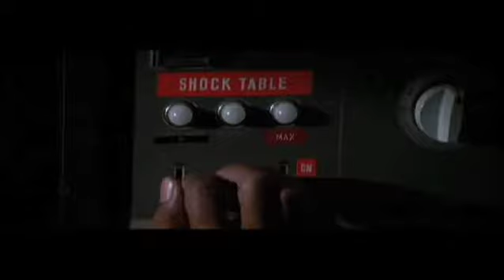Monkey Trouble Music Video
A mash-up music video of Fatboy Slims GANGSTER TRIPPING. (Available on his album, You've Come A Long Way).